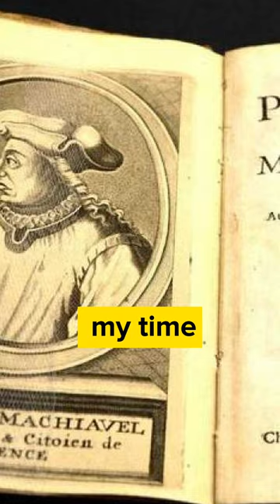Part 5 Niccolò Machiavelli: THE DARK LIFE BEHIND "THE PRINCE" | Biography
Discover the life and work of Niccolò Machiavelli, the author behind "The Prince," one of the most influential guides on power and ambition. Dive into Renaissance Florence and learn about the circumstances that led Machiavelli to write his political treatises. From his birth in a well-off family to his tragic exile, this biography will take you through the darkest and brightest moments of his life.

✴️Purchase Links:
NVIDIA 3060 Video Card

Maono Microphone

Sony ZV-E10

ATH-M50X Headphones